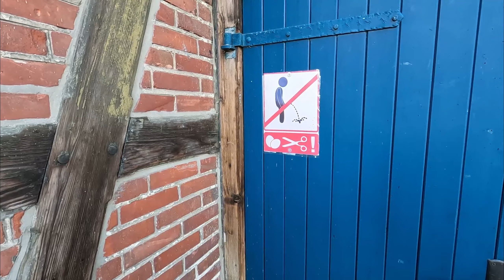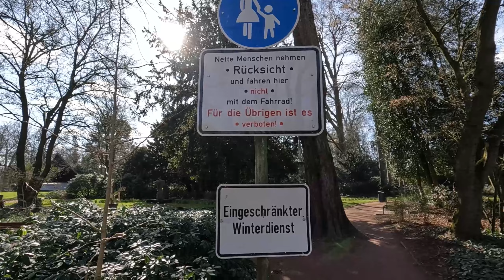naar Nordhorn Duitsland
een middag in stadspark van Nordhorn